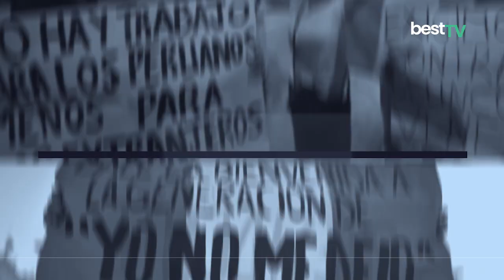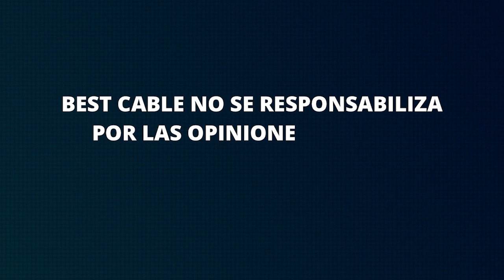TRINCHERA LIBRE CON FRANCISCO DIEZ CANSECO - "¿QUÉ PASÓ EN BOLIVIA?" 20 DE ABRIL